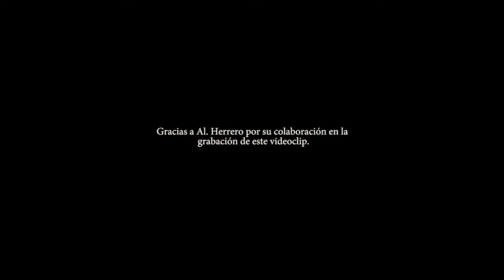Darmo - Empiezo de 0 (Prod MRK) 2013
Sexto videoclip extraido de "Un Gran Dia".
Dirigido por MRK para MRK Films

Grabado con un móvil Samsung Galaxy S2.

2013. A13 Records.